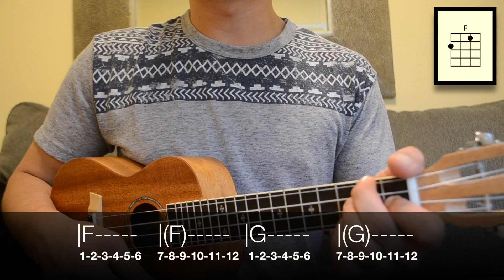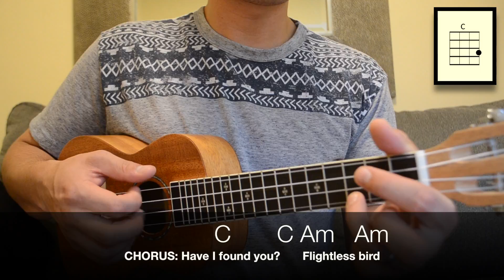Iron & Wine - Flightless Bird American Mouth - Fingerpicking Ukulele Tutorial - Chords - How To Play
🤓 Learn how to play "Flightless Bird, American Mouth" by Iron & Wine. This fingerpicking ukulele tutorial includes the chords, chord progression, fingerpicking pattern, and lyrics for this song

⚙️ MY EQUIPMENT...